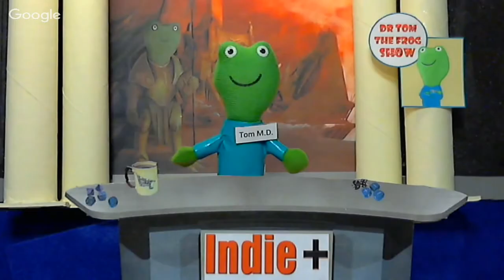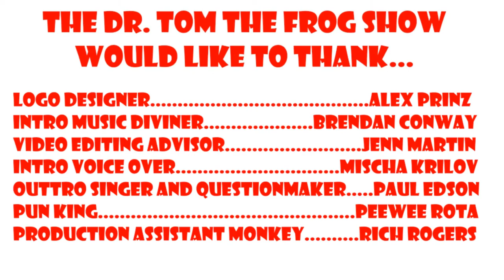Dr Tom and Screen Play the RPG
The Dr. Tom the Frog Show is a talk show about role-playing games featuring the people who play and make them (and a talking frog). This 38th episode features The Warden of Broken Ruler Games talking about his upcoming game Screen Play!